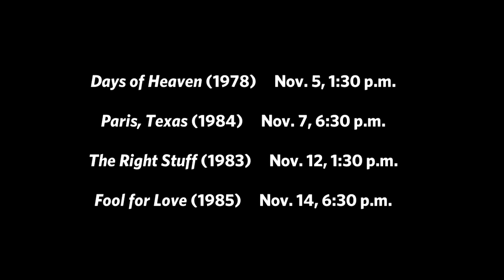Sam Shepard: Fool for Cinema | Robert Butler for KC Library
Robert Butler discusses the career of playwright, actor, writer and director Sam Shepard, who is featured in a film series in November 2011 at the Kansas City Public Library. Read more of Butler's film commentary at the From the Film Vault blog and visit his personal blog at butlerscinemascene.com.